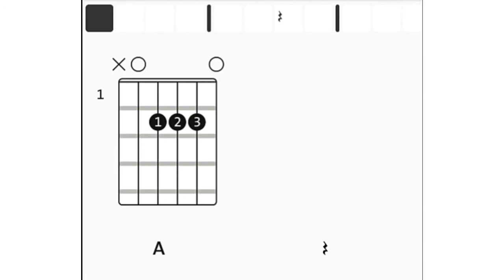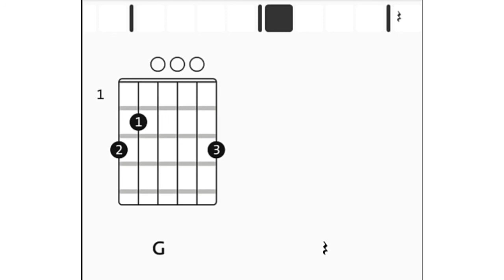Momma Miss America - Paul McCartney ( Chords)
by chordify